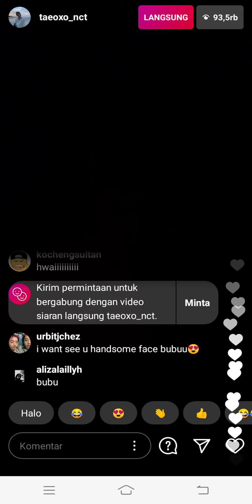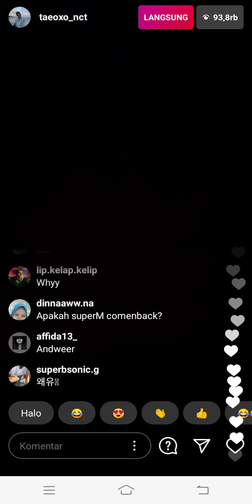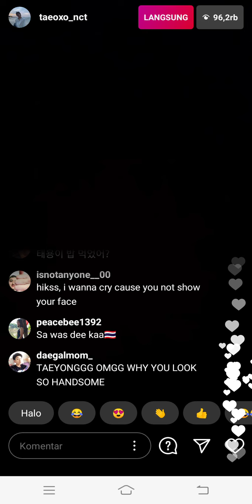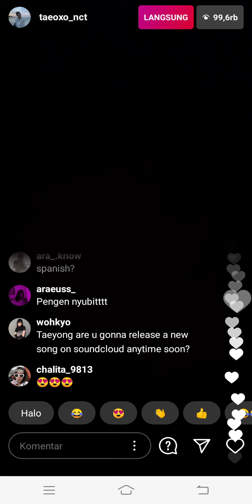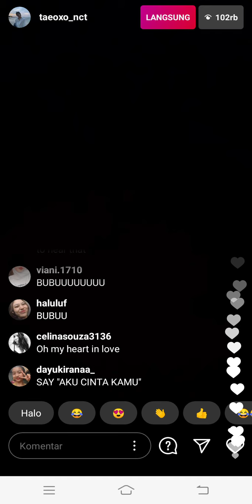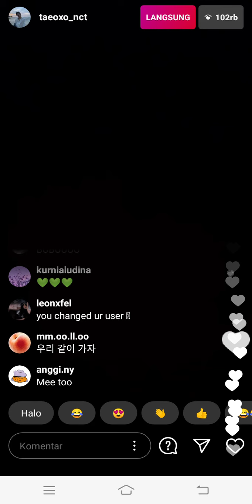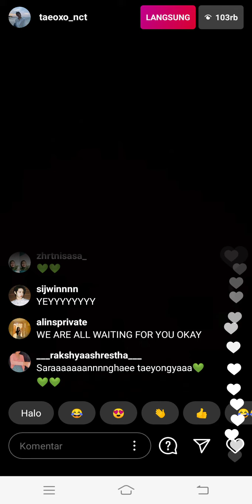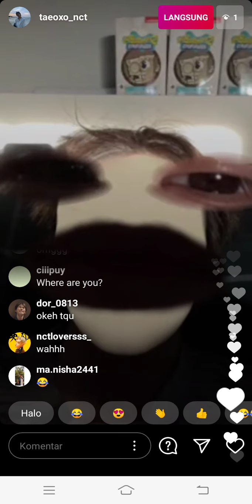태용 TAEYONG NCT FIRST LIVE IG ,24 March 2021